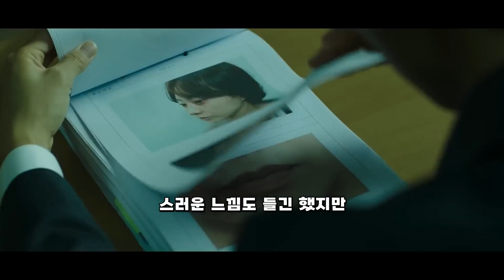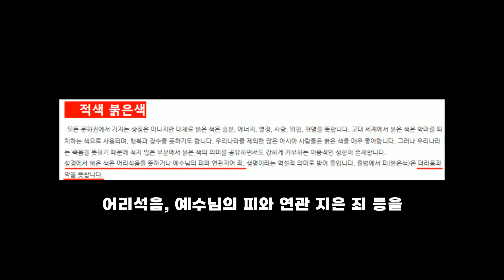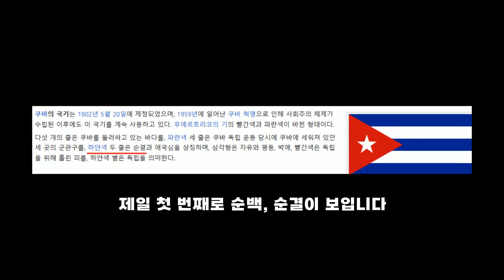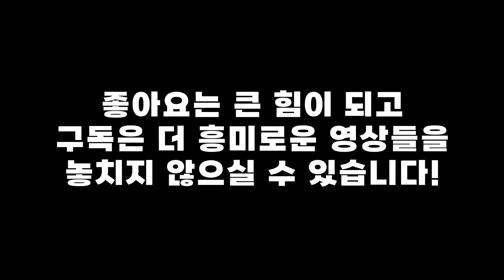떡밥 완전 해석! 마지막 반전은 결말 그 자체! 분석 리뷰!!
투표 참여해주신 분들 감사합니다^ㅇ^!